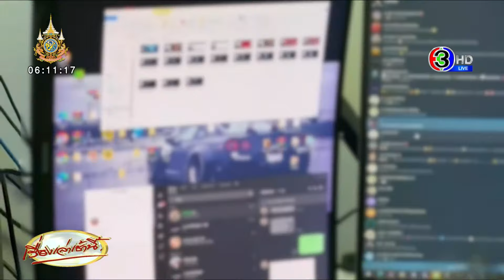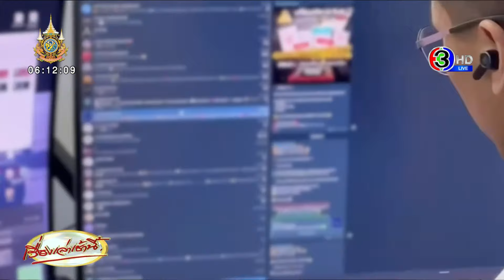ปอท.บุกจับเจ้าของเว็บโป๊-ฟุตบอลเถื่อน รับแปะโฆษณาเว็บพนัน ลูกค้าเพียบ รับจุกๆ เดือนละล้าน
วานนี้ (18 ม.ค.67 ) ตำรวจ ปอท.  นำกำลังเข้าตรวจค้นบ้านพักหลังหนึ่งในพื้นที่หมู่ 8 ต.บางคูวัด อ.เมือง จ.ปทุมธานี พร้อมตรวจยึดคอมพิวเตอร์ 4 เครื่อง โทรศัพท์มือถือ 8 เครื่อง สมุดบัญชีธนาคาร 15 เล่ม บัตรเอทีเอ็ม 4 ใบ มาตรวจสอบ หลังต้องสงสัยว่าเกี่ยวข้องกับเว็บไซต์สื่อลามกอนาจาร และลักลอบถ่ายทอดสดฟุตบอลต่างประเทศเถื่อนแฝงโฆษณาผ่านเว็บพนันออนไลน์

ทั้งนี้เจ้าหน้าที่ได้สืบทราบว่า นายรวีวัฒน์ (สงวนนามสกุล) อายุ 31 ปี ซึ่งพักอยู่ที่บ้านหลังดังกล่าว เป็นเจ้าของเว็บไซต์ที่เผยแพร่สื่อลามกอนาจาร รวมถึงเว็บไซต์ดูหนังและถ่ายทอดสดฟุตบอลต่างประเทศเถื่อน และยังแฝงโฆษณาเว็บพนันออนไลน์ด้วย จึงรวบรวมหลักฐานขออำนาจศาลเข้าตรวจค้น และเชิญตัว นายรวีวัฒน์ มาสอบปากคำอย่างละเอียดด้วย

จากการสอบสวน นายรวีวัฒน์ ยอมรับว่า ตนเช่าแพลตฟอร์มเว็บไซต์ที่เผยแพร่สื่อลามากอนาจาร รวมถึงเว็บไซต์ดูหนังและถ่ายทอดสดฟุตบอลต่างประเทศ มาจากผู้ให้บริการรายหนึ่ง หลังจากนั้นก็นำมาอัพลงในเว็บไซต์ของตนทั้ง 5 เว็บไซต์ จนกระทั่งเว็บเริ่มมีชื่อเสียง เลยทำให้กลุ่มเว็บพนันมาติดต่อมาขอลงโฆษณา

จากการตรวจสอบพบว่า นายรวีวัฒน์ รับโฆษณาให้กับเว็บพนันออนไลน์ มาตั้งแต่ปี 2563 มีลูกค้ากว่า 100 ราย ทำให้มีรายได้ต่อเดือนมากกว่า 1 ล้านบาท

หลังจากนี้เจ้าหน้าที่จะรวบรวมพยานหลักฐานทั้งหมดนำส่งพนักงานสอบสวน กก.3 บก.ปอท. ก่อนจะแจ้งข้อกล่าวหาต่อ นายรวีวัฒน์ ในความผิดฐานเผยแพร่สื่อลามกอนาจาร และโฆษณาชักชวนเล่นพนันออนไลน์ ตามกฎหมายต่อไป